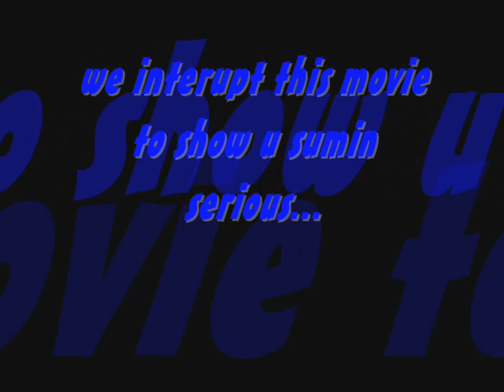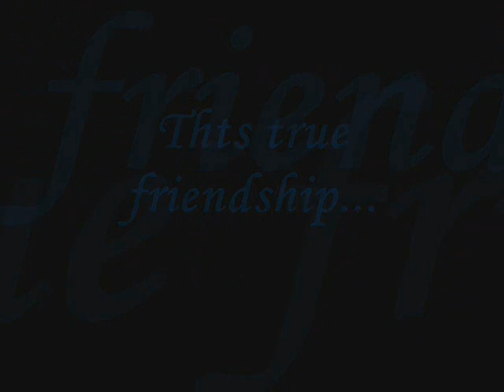just A quick movie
its kool n very random